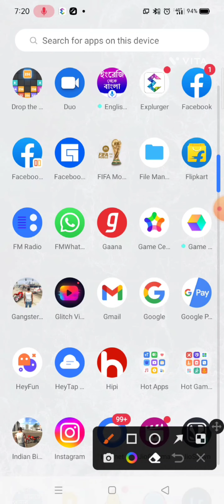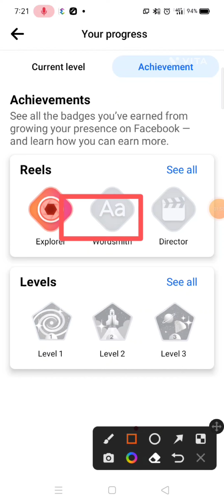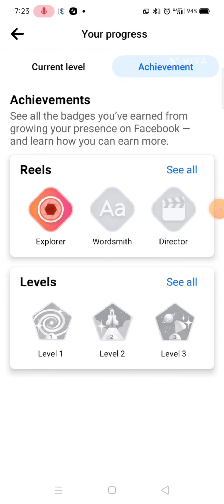facebook achievement এই অপশনটি কাজ কি / facebook new update 2023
facebook achievement

💥💥Your queries -

earn achievements for creating,
facebook new update 2023
achievements for creating reels